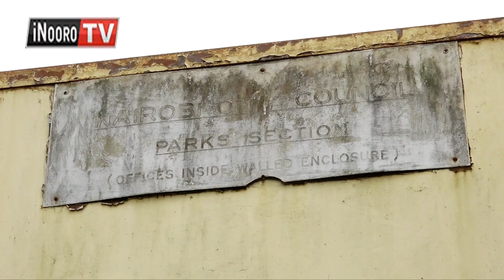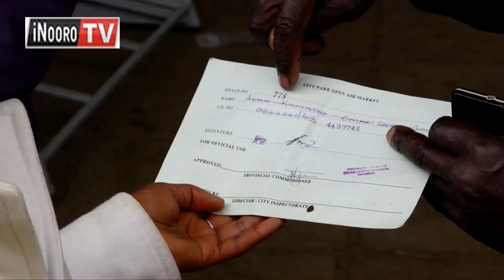THIGITHIGI THOKO-INĨ onjoria makiuga nĩmaratunywo thoko ya City Park mahetwo nĩ Moi na nĩo ene